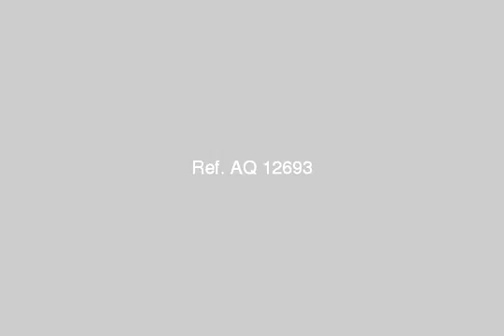Apartment 85m new rent at AL Zawia Al Hamraa - mlseg.com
Apartment 85 meters rent new people from the neighborhood red corner - Waili - City of supervision (close to the intersection of Canal executioner and Ahmed Farouk) apartment consists of 3 bedrooms Magafolin + hall 1 piece + kitchen and large bathroom (containing bath) "finishing the apartment," the text of the lux "The Balcony, second floor apartment can serve as a clinic or laboratory tests or lawyer's office ..To contact the owner (Haj Ahmad): - Allowed brokers, real estate offices. - مصر- القاهرة - الزاوية الحمراء - الوايلي -- مدينة الأشراف - Egypt Real Estate |    Greater Cairo |        Apartment For Rent